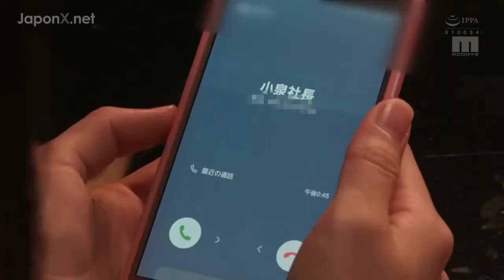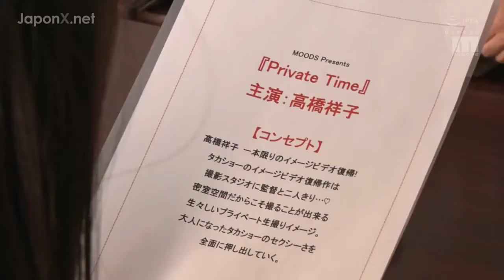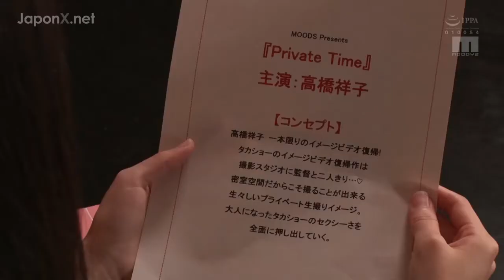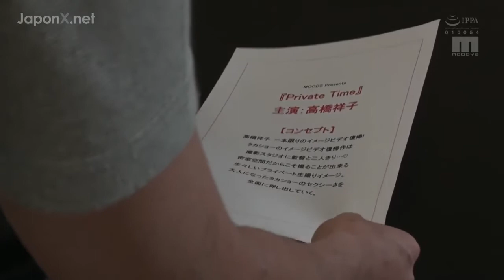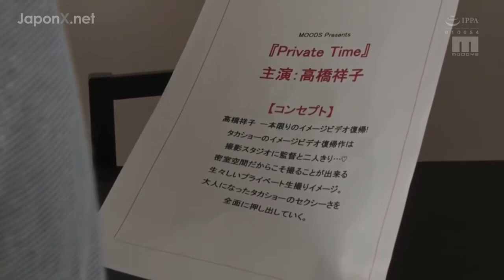The Real Secret Of Her Beautiful Model Sexy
彼女の美しいモデルセクシーの本当の秘密